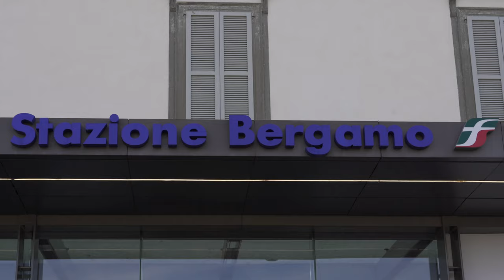Bergamo City in Italy - 4k Short Introduction of the tourist attractions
Bergamo is a lovely, little City in Nord Italy. This video shows the tourist attractions in the city. This video footage was recorded with ambient sound and with SonyA7c  Hybrid camera with the  Picture Profile Cine4.